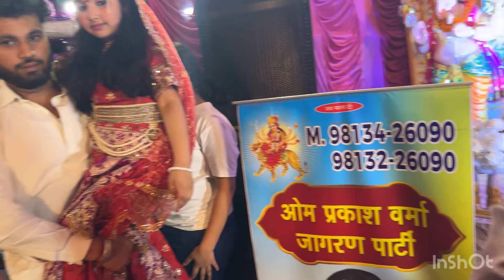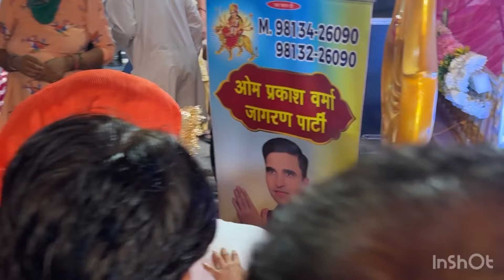Mere ghar ki devi 😍England se aai matarani 🤗mata ko khane h golgappe 😂😂explorepage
Mere gher ki devi 😍England se aai matarani 🤗mata ko khane h golgappe 😂😂explorepage